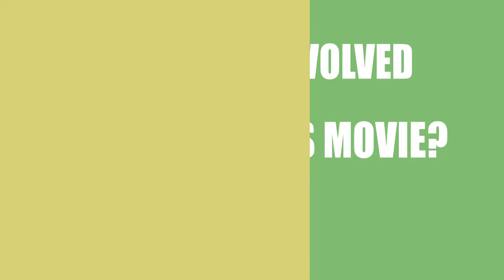Morning, Noon & Night (2018) Movie Cast and Creators Info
Director, writer, and actor \ actress of the film Morning, Noon & Night (2018)